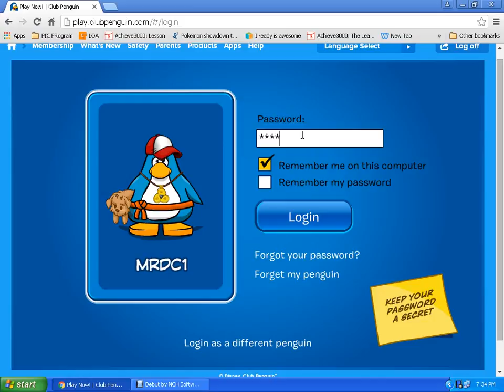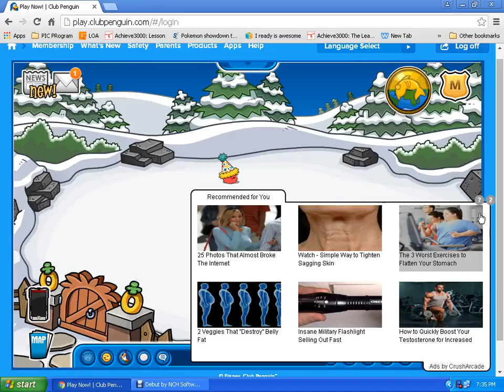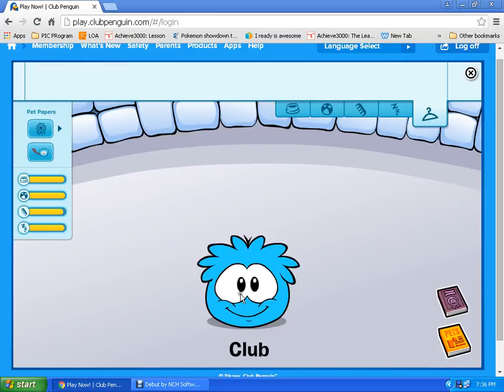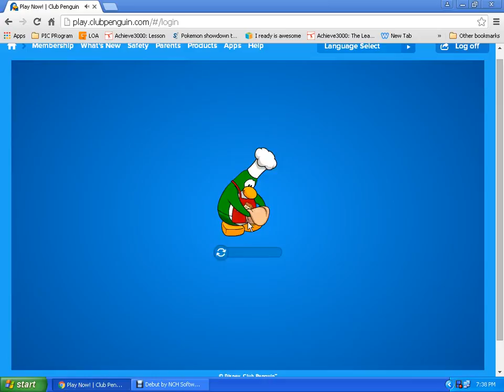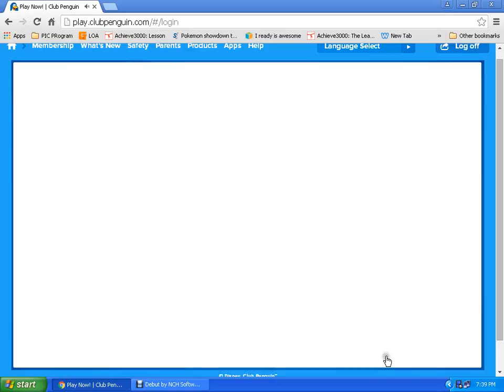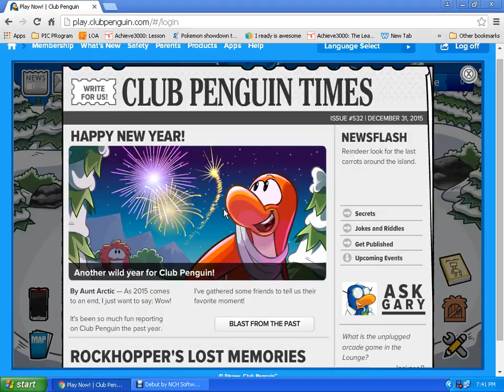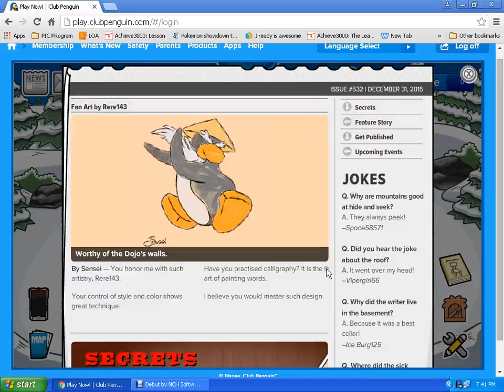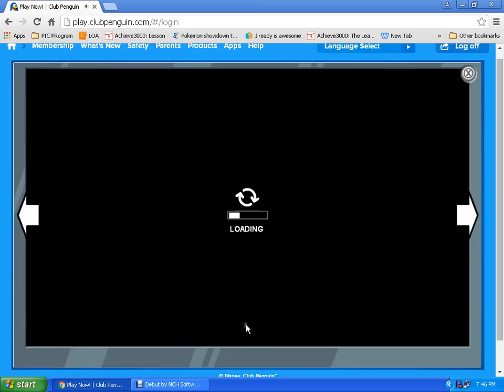Club Penguin Ep 3 Club